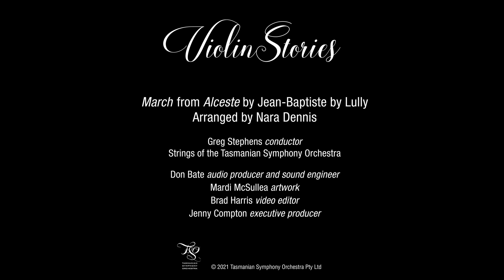TSO Violin Stories MARCH Play-Along Cello A (TSO only)